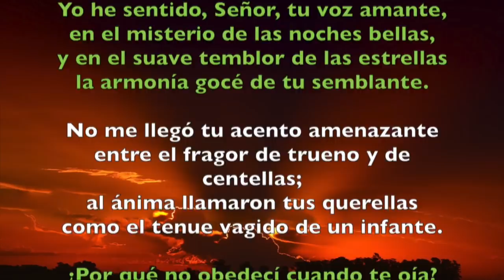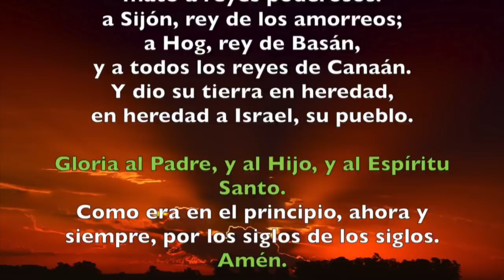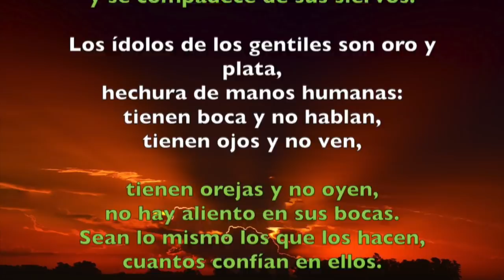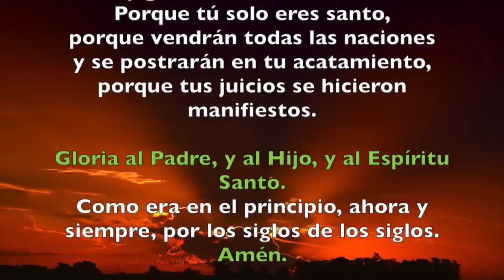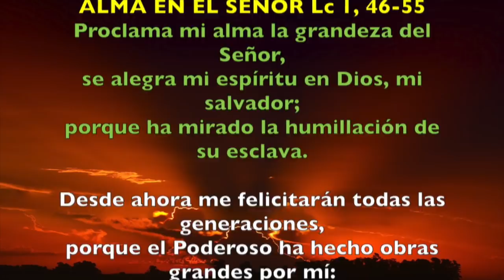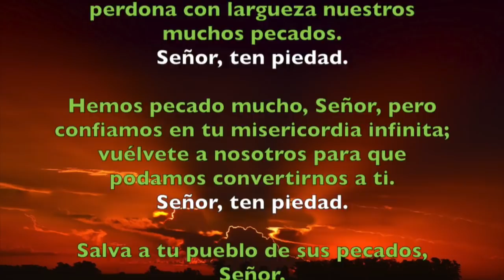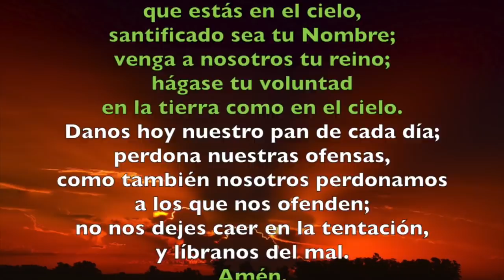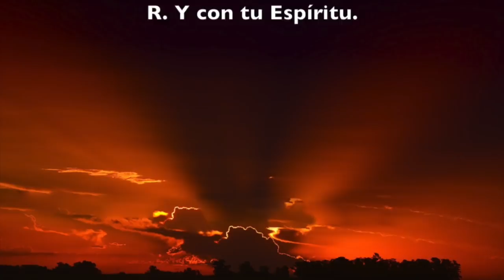Oración de la tarde (Vísperas), VIERNES 25 DE MAYO | Padre Sam